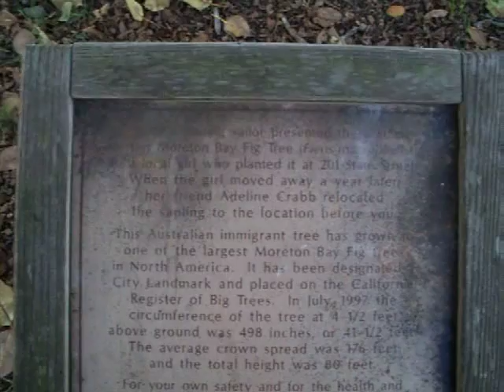North America's Largest Spreading Tree Part 2 of 2 - Santa Barbara CA 26Jan08 Kodak C875 00pics 181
This is Part 2 of America's Largest Spreading Tree.  It is 132 years old, and has lived all its life in Santa Barbara, CA.